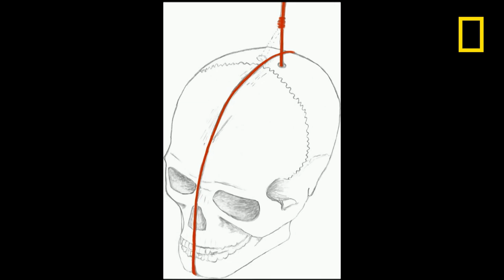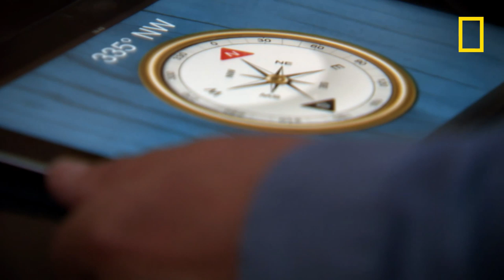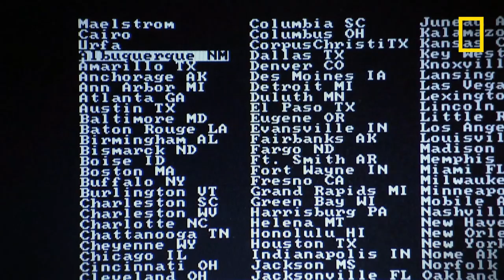Le plus ancien temple du monde à Göbekli Tepe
À Göbekli Tepe en Turquie se trouve le plus ancien temple du monde Ce berceau des structures de temples les plus anciennes jamais découvertes recèle encore de beaucoup de mystères quant à son architecture et l'organisation de la cité.